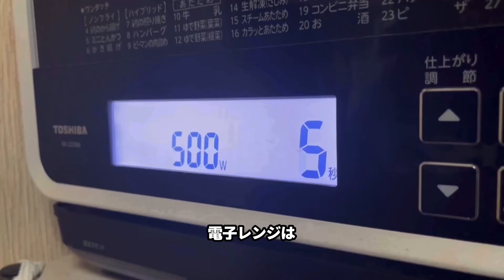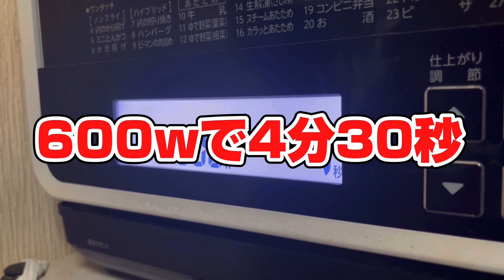作り方解説！包丁使わない。まな板も使わない。火も使わない。電子レンジで簡単に作る【ソース焼きそば】焼かないけど【焼きそば】です！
電子レンジで簡単に早くできる焼きそばです。屋台でも人気のソース焼きそばが、火を使わずに手間要らずで作れてしまいます。
お忙しいお昼ご飯に、お子さんの食事に、自宅パーティーにと大活躍するでしょう！この機会にぜひお試しください！　cooking Japan yakisoba

【人気の中華】介護食にも！あんかけ焼きそばを電子レンジで作る　作り方解説とレシピ公開　やらなきゃもったいない

【電子レンジで簡単調理】介護食にも最適！ソースうどん　香ばしさはウインナーで出す　火を使わないから涼しい上に温かいものは暑い時に食べた方がいい。夏といったらソースでしょ

電子レンジシリーズ